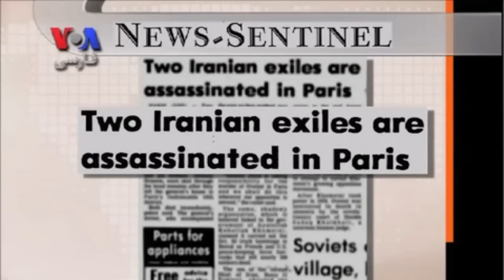ویدیو لو رفته از لحظات آخر زندگی شاپور بختیار !!